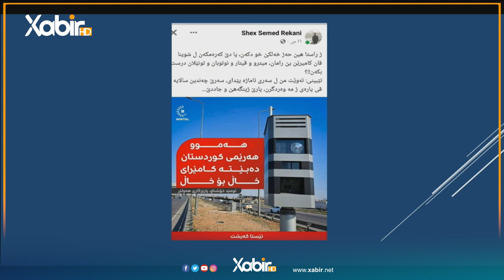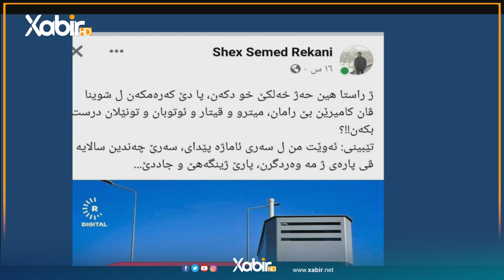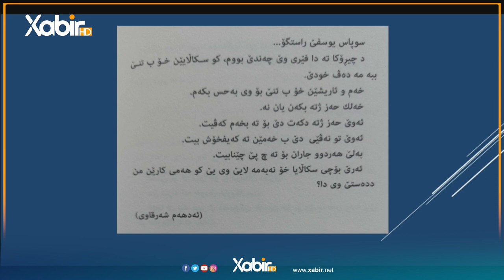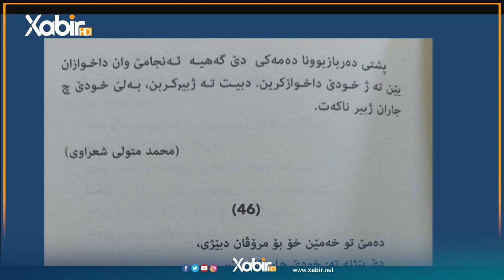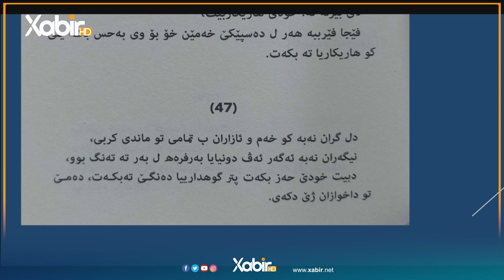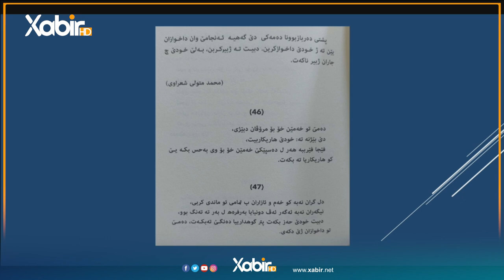بەرنامێ گولشەن | ئیسلام کەشانى و دایکا نورسى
بەرنامێ: گولشەن
پێشکێشکرنا: ئیسلام کەشانى و دایکا نورسى
ـــ
هەمى ئەکوانتێن دەزگەهێ خابیر